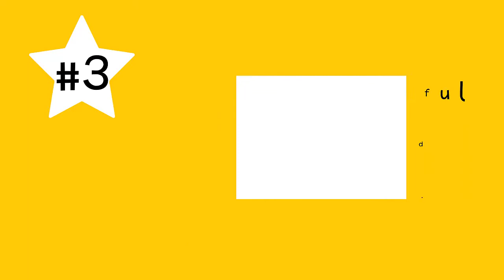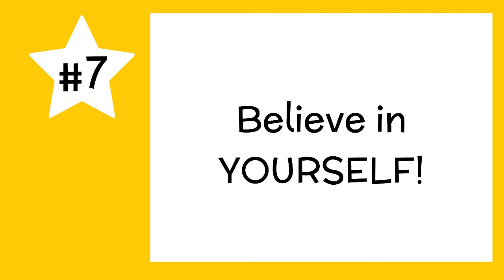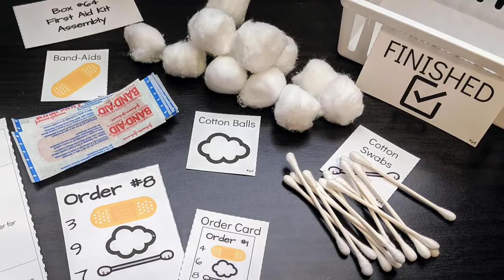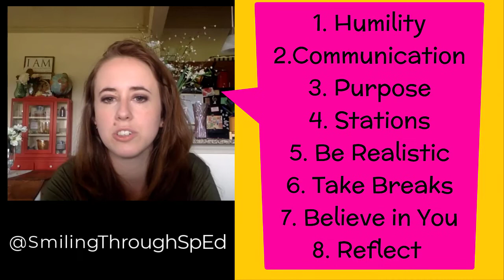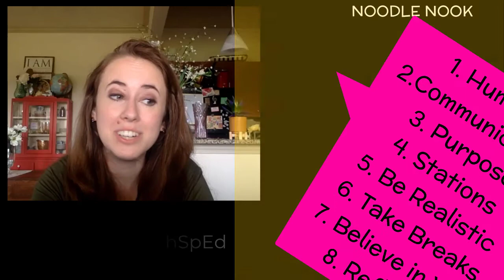8 Special Education Teacher Tips (for your First, Second and Third Years)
Are you a first, second or third year special education teacher? Watch now and score some excellent tips for teachers on special education classroom setup, classroom management, working with paraeducators and dealing with teacher stress… all in one fun interview with Emily Posch.

ITEMS MENTIONED IN THIS INTERVIEW:
University Of Kansas Degree Program

Kayla’s PRODUCT SUGGESTIONS
Laminator

Teacher Bag/Purse

Plastic Sleeves

Gallon Measuring Set

EMILY’S BOOK RECOMMENDATIONS
The Behavior Code

Controversial Therapies for Autism and Intellectual Disabilities: